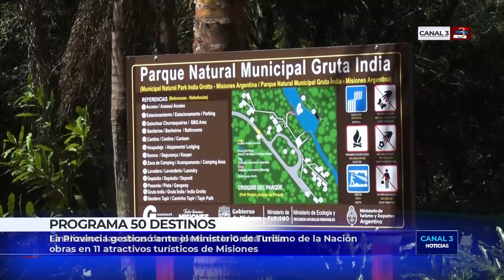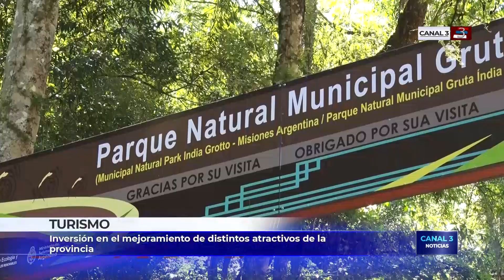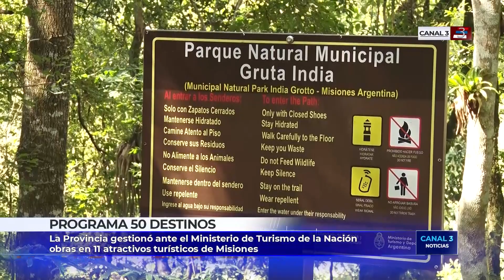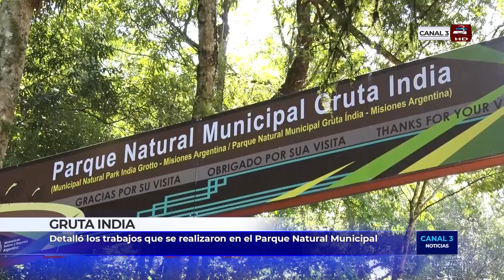FINALIZACION DE LAS OBRAS EN LA GRUTA INDIA.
Funcionarios de turismo de nación y provincia, estuvieron en la gruta india, supervisando la finalización de las obras que se concretaron en el marco del programa nacional 50 destinos.